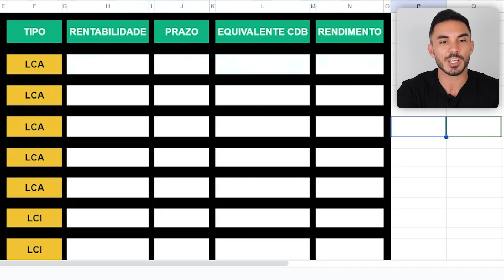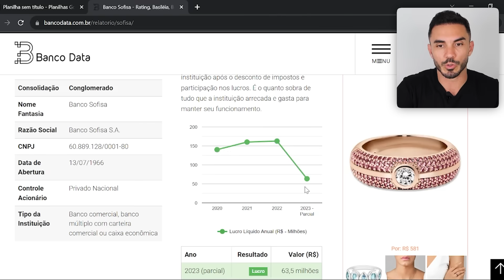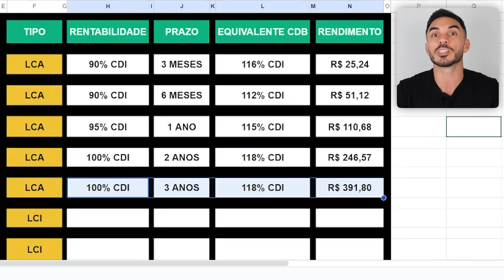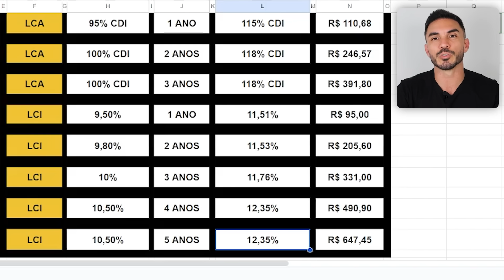LCIs LCAs SOFISA DIRETO ISENTAS DE IMPOSTO DE RENDA | MELHORES INVESTIMENTOS DA RENDA FIXA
✅BANCO SOFISA:
💰💰PROMOÇÃO: Se você decidiu investir no SOFISA para garantir seus 50 reais*, abra sua conta com o link abaixo:
*Campanha válida apenas para investimentos sem liquidez diária e com vencimento e liquidez de, pelo menos, 1 ano.

A SELIC caiu para 11,75% e deve cair ainda mais, porém AINDA continua elevada. Nesse cenário, o Sofisa Direto voltou a apresentar LCIS e LCAS prefixados e pós-fixados com rendimentos de até 100% do CDI. O Sofisa Direto foi eleito o melhor banco do Brasil em 2023. Será que lá também encontramos as melhores lcis e lcas? No vídeo de hoje eu apresento todas as opções de lcis e lcas oferecidas pelo sofisa direto para que você possa saber se são bons investimentos e se vale a pena investir nas LCIs e LCAs do Sofisa Direto.

Confira no vídeo onde encontrar as melhores taxas.

00:00 INSCREVA-SE NO CANAL

⚠Lembrando que esse vídeo não é uma recomendação de compra e qualquer operação e decisão é de inteira responsabilidade do investidor.